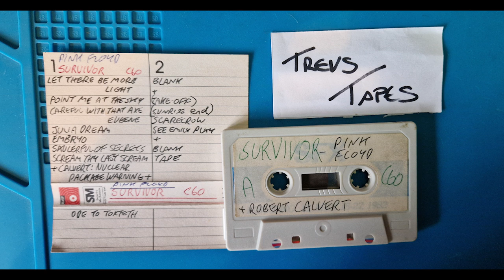Robert Calvert - Unknown performance - Nuclear Package Holiday Warning and Ode to Toxteth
A couple of poems performed live by Robert on the end of a Floyd tape. No other info.